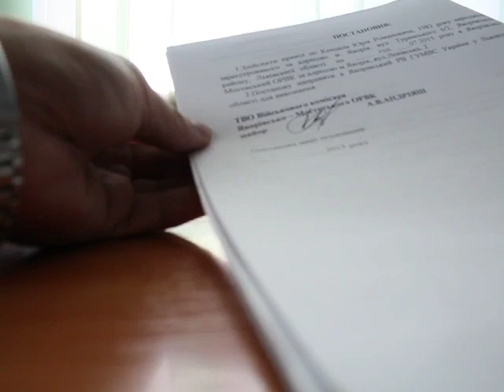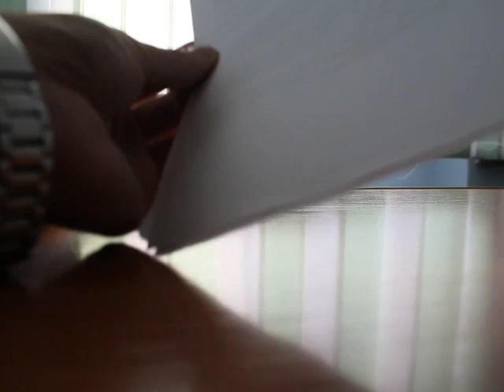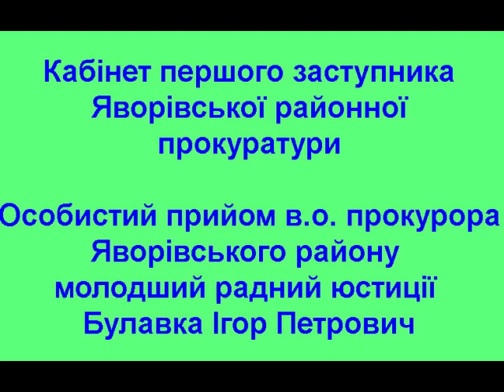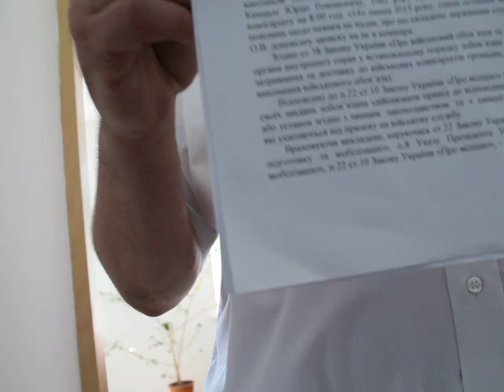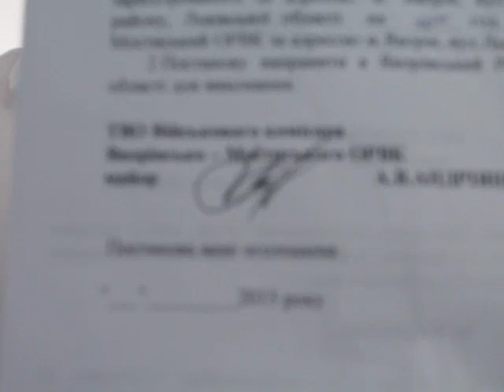Прокурор Яворівської прокуратури Булавка І.П. - фальсифікація протоколу про привід.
Напередодні 20 липня 2015 року близько 15:30 години я завітав у Яворівський райвідділ міліції на особистий прийом до начальника даного райвідділу Мухи І.М.

Під кінець нашої розмови начальник РВ повідомив мені, що у зв’язку з тим, що 14 липня 2015 року я буцімто не прийшов у військовий комісаріат, Т.В.О. Військогово комісара Яворівсько-Мостиського ОРВК, майором Андріяш А. В. винесено постанову про привід гр. Кенцала Юрія Романовича, а тому мене слід ознайомити з даною постановою та здійснити примусовий привід до Яворівсько-Мостиського ОРВК.
При огляді даної постанови мною було встановлено і підтверджено начальником Мухою І.М., що в резолютивній частині даної постанови про привід відсутні дата та час на який слід здійснити привід, а залишені пусті поля (прочерки), щоб можна було вписати вручну будь-яку дату та час.

Враховуючи наведений вище факт, а також те, що дана постанова була завізована В. О. Прокурора Яворівського району молодшим радником юстиції Булавкою І. П. я негайно звернувся до нього для вияснення таких обставин.

При особистій розмові з п. Булавкою І. П. останній повідомив, що справді в резолютивній частині постанови про привід відсутня дата і час такого приводу, мотивуючи це тим, що так він хотів догодити мені і працівникам міліції щоб вони самі узгодили дату і час проведення приводу і взагалі це не є порушенням закону.
Згодом до кабінету В. О. Прокурора Яворівського району Булавки І. П. за моєї присутності прибіг працівник міліції майор Будка Валерій Іванович, якого по телефону закликав прокурор Булавкою І. П. і захеканим голосом повідомив, що має намір оголосити мені постанову про привід, але Будка В.І, зачитав резолютивну частину даної постанови в якій вже була вручну вписана дата та час проведення приводу.

Отака прокурорська фальсифікація чистої води.